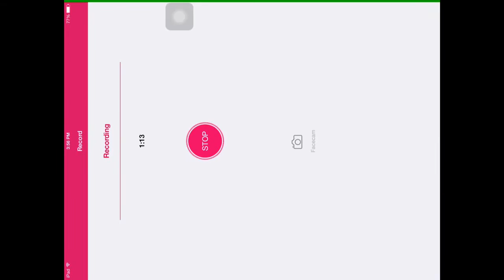The Legendary Team: Episode 1- A Fateful Encounter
Well guys, it's finally time. The movie is gonna be split up into parts, as in every arc will be an episode. Don't forget to leave you comments and give us ideas for the next story arc!